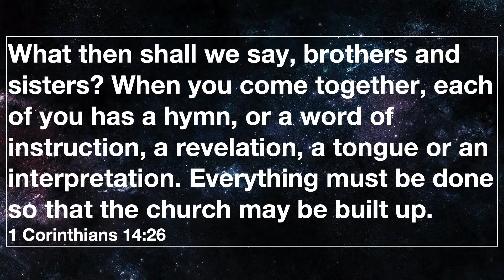Praise & Worship - Sept. 8, 2024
Sunday morning,

2915 Normandy Rd.